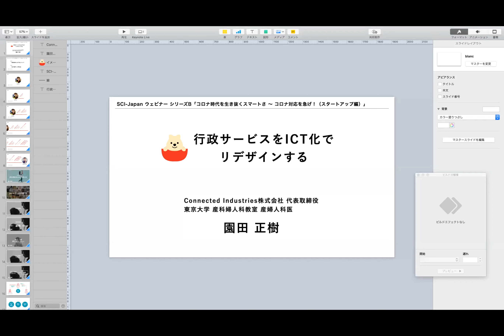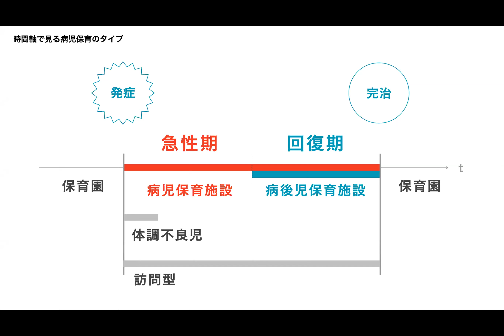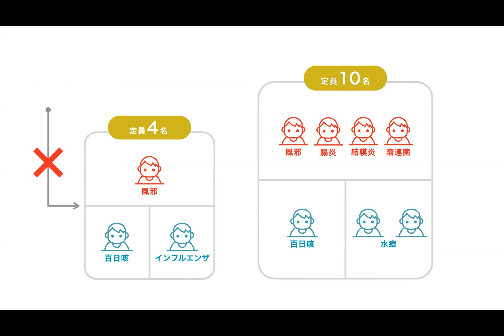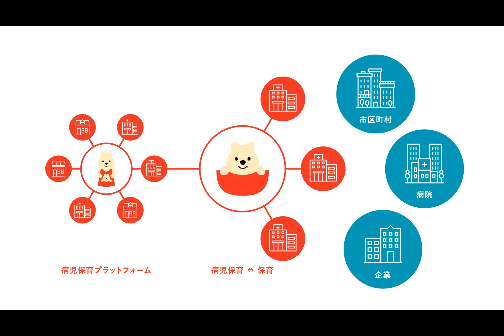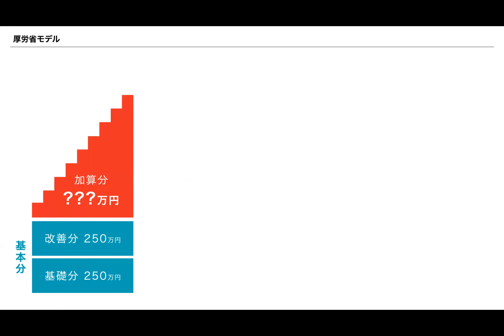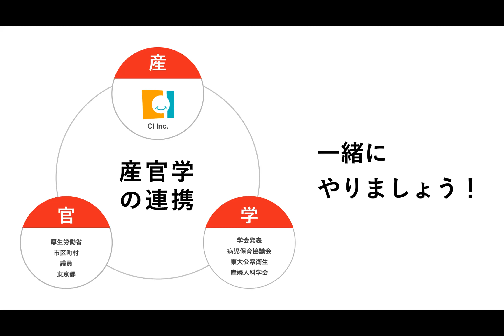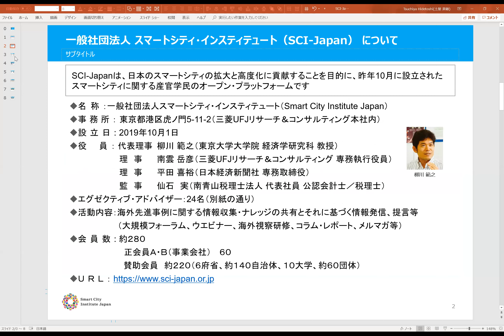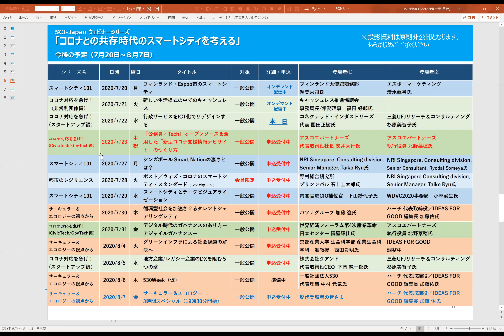2020.07.22「行政サービスをICT化でリデザインする」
今回は、病児保育施設とのマッチングサービス「あずかるこちゃん」を開発したCI Inc.（シーアイインク） Founder / CEO 　園田正樹氏をゲストにお迎えします。

病児保育事業をはじめとした行政サービスは国民にとって非常に価値が高いものです。
しかしながら、利用時に紙媒体を直接提出に行かなければならないなど、利用のハードルが高く、また認知不足の問題もあって、適切に活用されていないのが現状です。
そうしたなか、新型コロナウイルスの感染拡大の影響で、対面での提出などを行いにくい社会状況になったことで、行政サービスのICT化の動きが加速していくと考えられます。今回は、ご自身の事業を通しながら、今後の行政サービスのICT化をどのように進めていくべきか、についてお話しいただきます。

ゲスト：
園田 正樹　氏
CI Inc.（シーアイインク） Founder / CEO
産婦人科医（東京大学 産婦人科教室）
デジタルハリウッド大学大学院 デジタルコンテンツ研究科
成育医療等協議会 委員
公益社団法人 小児保健協会 ホームページ・広報委員会 委員
新潟県糸魚川市出身。佐賀大学医学部卒。
産婦人科医の現場で、産後うつや虐待に触れ、病気ではなく、生活をいかに変えるかに関心を持つ。
「子どもの急な病気で退職」する女性や「病児保育」が使いづらさに困っている友人に出会い、医師だからこそできる課題解決をするために、CI Inc.（シーアイ・インク）を設立。現在、病児保育施設とのマッチングサービス「あずかるこちゃん」の開発に注力中！子育てをアップデートして、子育てをHappyに！

杉原 美智子　氏
三菱UFJリサーチ＆コンサルティング LEAP OVER事業統括
筑波大学大学院修了、東京工業大学博士課程単位取得退学 商社の情報システム事業部にて大企業・中堅中小企業のSIを経験した後、グループウェアの社内ベンチャーに参画。
 2005年にUFJ総合研究所に入社。官公庁におけるICT分野のベンチャー施策の立案・実行に従事。
2017年にOpen Innovation Platform　LEAP OVERを立ち上げ、大企業や自治体によるオープンイノベーションを通してスタートアップのイノベーションをサポート。
MURCアクセラレータLEAP OVERの責任者をつとめる。 NICT ICT Mentor Platformの設置、起業家甲子園・起業家万博の設立、運営に関わる。